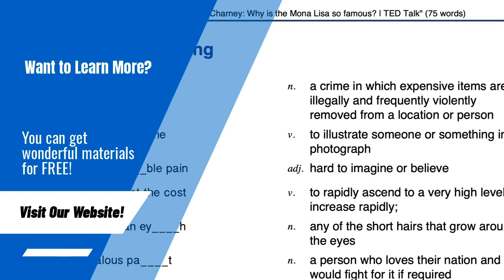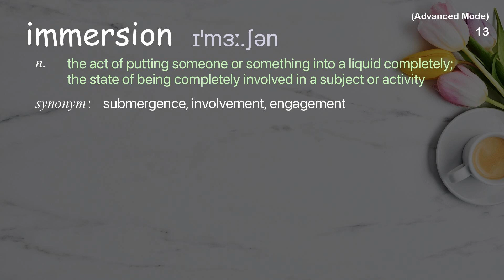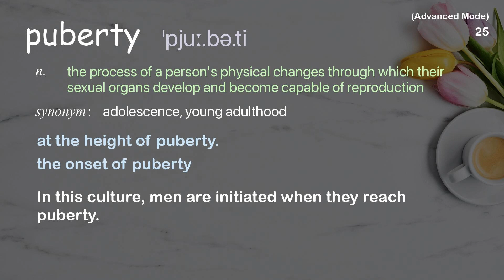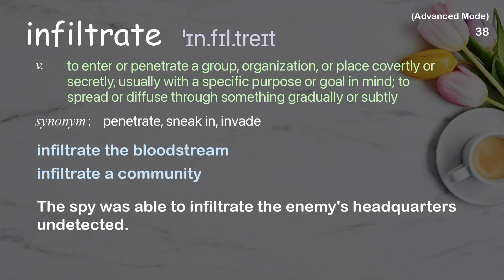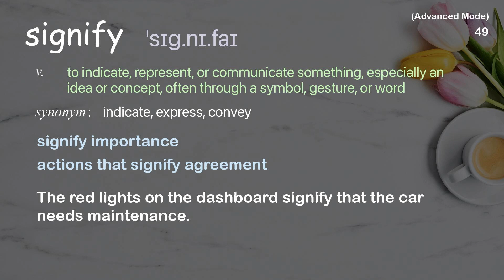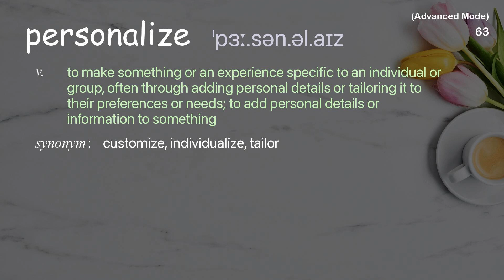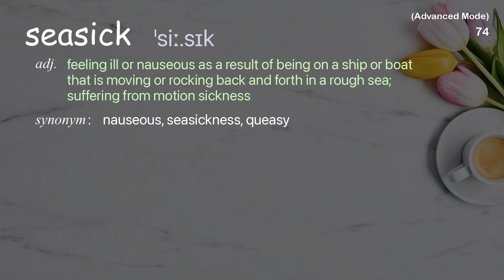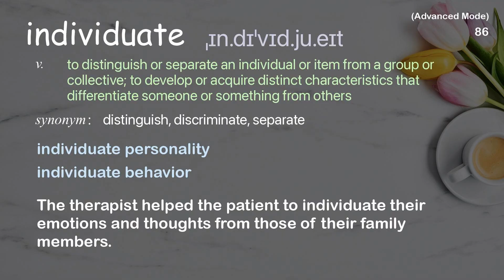86 Advanced Academic Words Ref from "Natalie Jeremijenko: The art of the eco-mindshift | TED Talk"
■PLEASE NOTE

■Reference Source
Natalie Jeremijenko: The art of the eco-mindshift | TED Talk